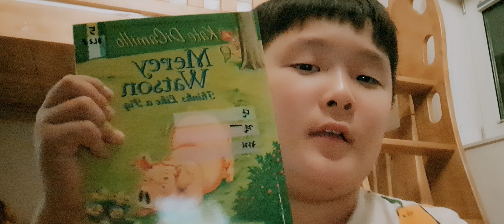Mercy Watson Thinks 🤔 Like a pig 🐖